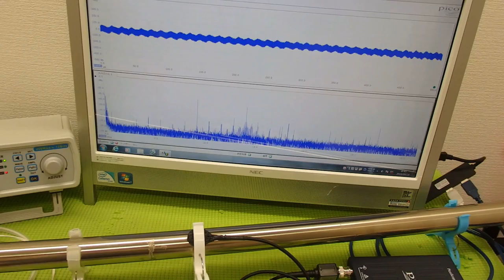音圧測定装置：超音波テスターを利用した実験動画 ultrasonic-labo